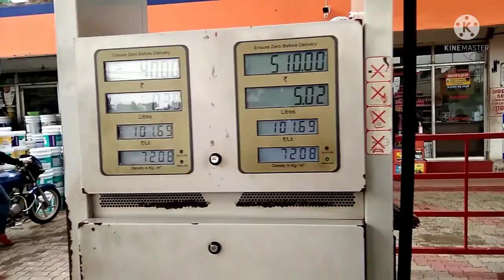MY DREAM BIKE DELIVERY..... (ROYAL ENFIELD Classic 350)